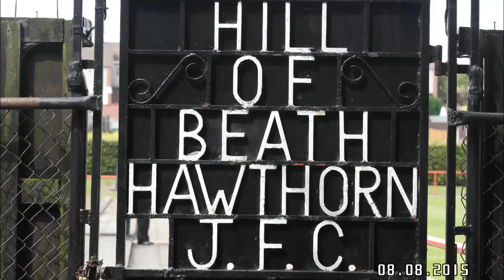hill of beath 1 fauldhouse 2